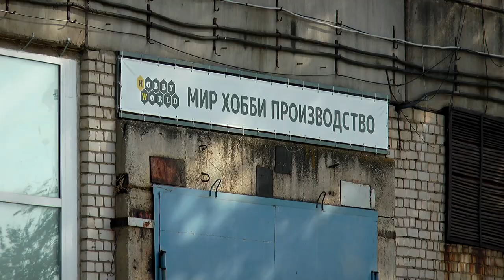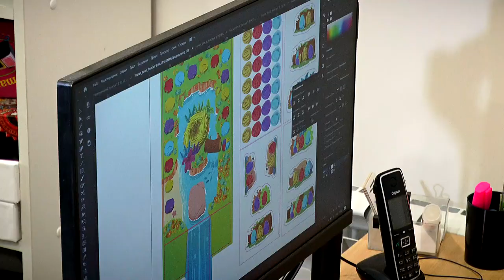В Тверской области построят завод по производству настольных и развивающих игр